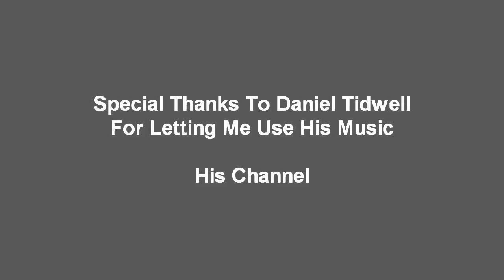Runescape's NightmareRH Solo's NeX!